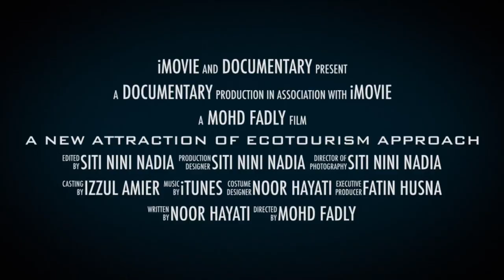TRAILER ECOTOURISM & ORANG ASLI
Ecotourism is a form of tourism involving visiting fragile, pristine, and relatively undisturbed natural areas, intended as a low-impact and often small scale alternative to standard commercial mass tourism.

It means responsible travel to natural areas, conserving the environment, and improving the well-being of the local people.

Its purpose may be to educate the traveler, to provide funds for ecological conservation, to directly benefit the economic development and political empowerment of local communities, or to foster respect for different cultures and for human rights.

FULL VIDEO WILL BE UPLOAD ON 13 MARCH 2019